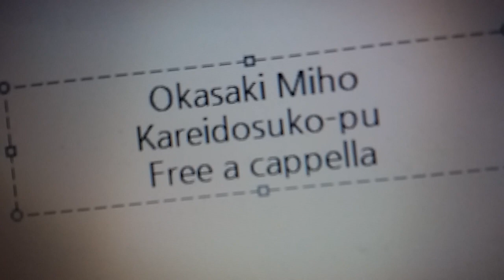岡咲美保 - カレイドスコープ Free a cappella フリーアカペラ